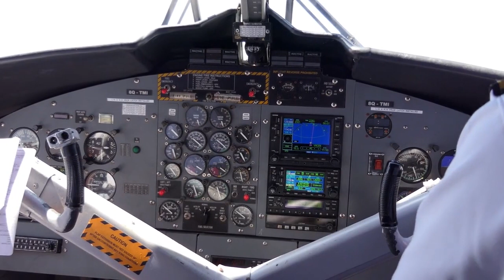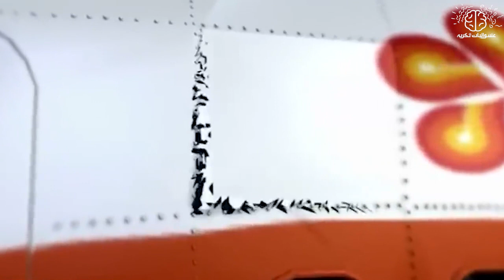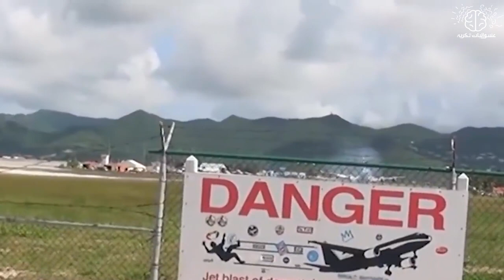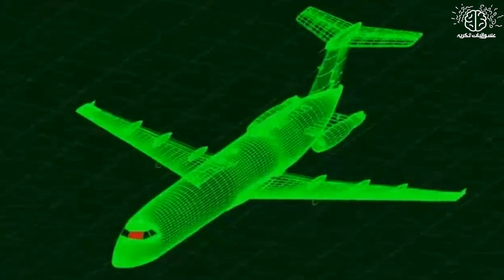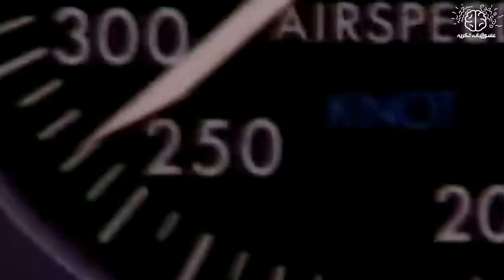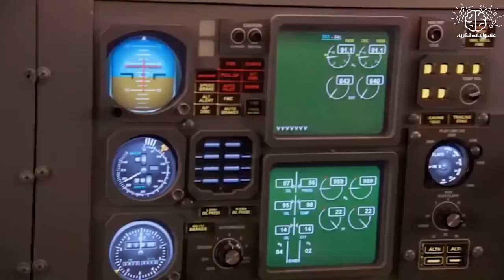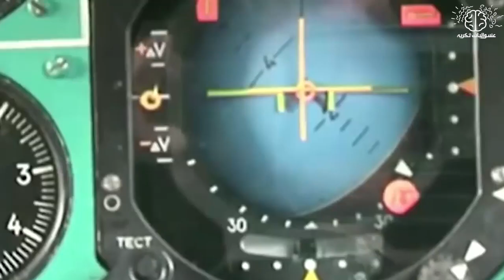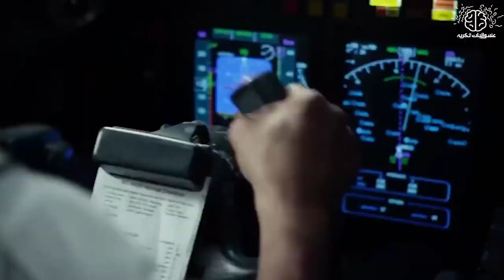أفضل 10 عمليات هبوط لطائرات مذهلة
* قناتنا الثانية – عشوائيات فكرية 2

مرحبا بكم جميعا، هل كنت على متن طائرة ذات يوم وشهدتم وجود رياح عاصفة وشديدة، أو شهدتم تعطل أحد محركات الطائرة؟ إذا كنت قد مررت بمثل هذه التجربة فأنا أعرف أنه من أسوء التجارب التي قد تمر عليك في حياتك. ولكن في مثل هذه المواقف يكون الضغط أكثر شيء على الكابتن طيار الذي يضطر إلى بذل مجهود كبير وإظهار قدراته الاحترافية لكي يتخطى هذا الموقف الصعب، ويهبط بالركاب سالمين. في هذا الفيديو سوف نشاهد معا أكثر طائرات تهبط هبوطا مدهشا وخطيرا ولكنه ينتهي في بأمان وسلامة. ولكن قبل أن نبدأ لا تنسوا أن تضغطوا إعجاب على الفيديو أن تتابعوا قناتنا وتفعلوا جرس الإشعارات ليصلكم كل ما هو جديد.